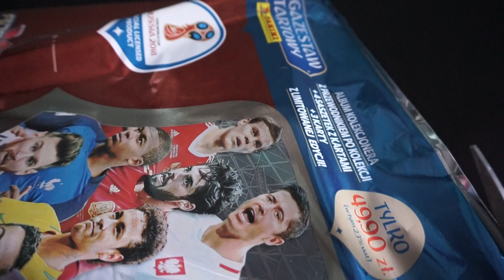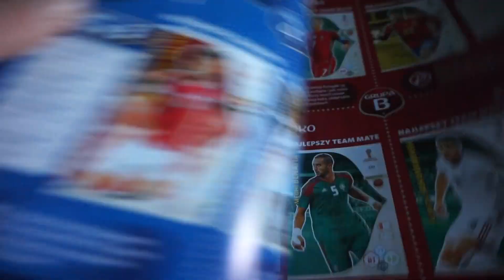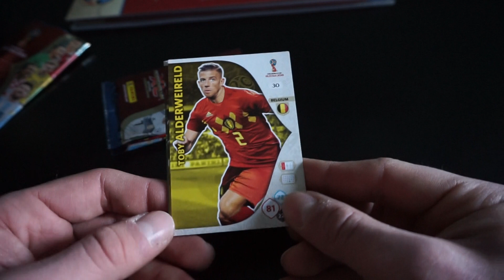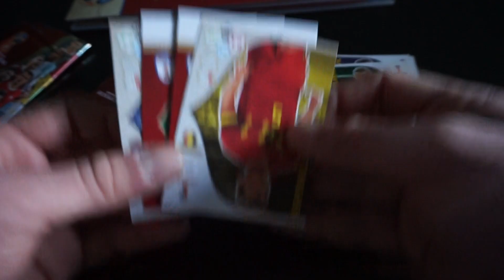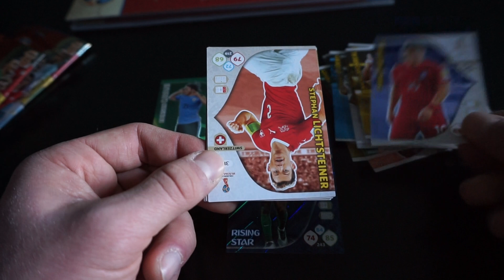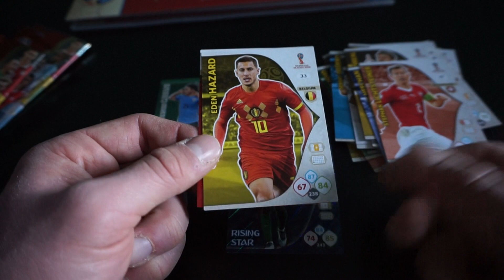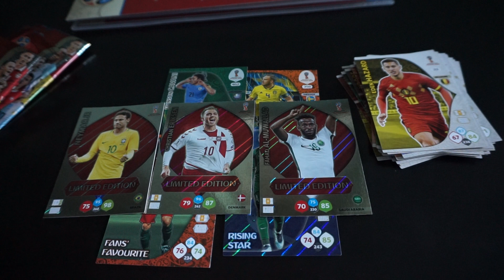#306 PANINI FIFA WORLD CUP RUSSIA 2018: MEGA ZESTAW STARTOWY (4 SASZETKI + 3 KARTY LIMITOWANE)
Kolejny odcinek z nową kolekcją od Panini: FIFA WORLD CUP RUSSIA 2018. Otwieram dzisiaj mega zestaw startowy. Zawiera on 4 saszetki, 3 karty limitowane, planszę do gry oraz przewodnik po kolekcji.